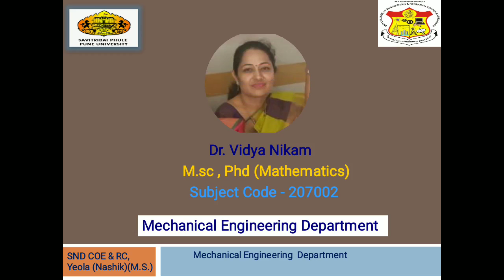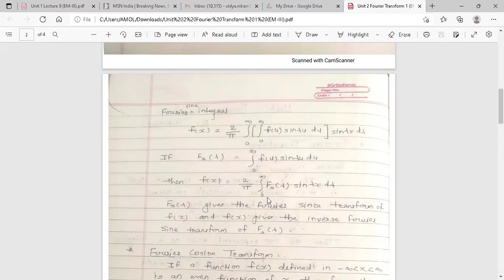Unit 2 Fourier Transform 1 EM III